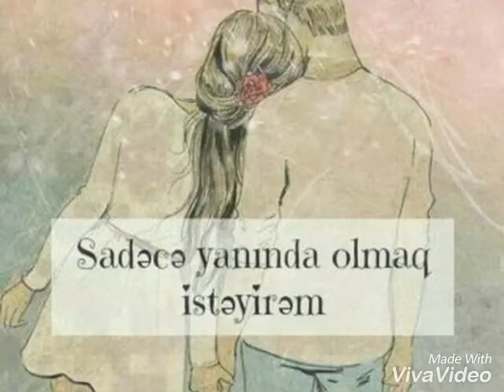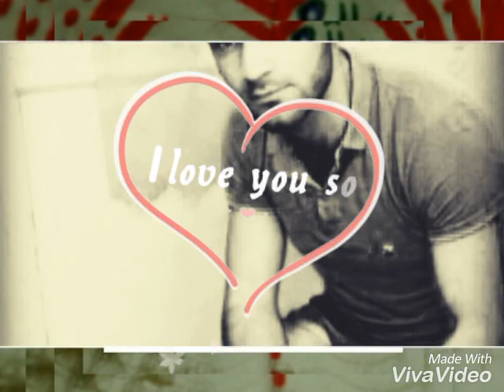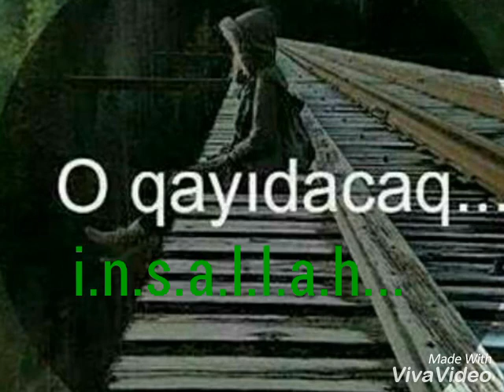Sadiq Dadasov Neftcalali Nefesine Qurban S..S......